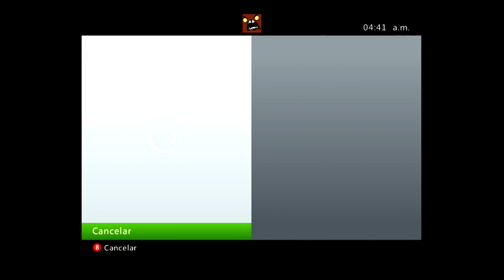Gears Of War Judgment: ¿Como Descargar el Nuevo DLC Gratuito? Heaven + Ejecucción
Este video lo subo en caso ya que el bazar de Xbox Live esta fallando actualmente (en la madrugada) y no esta permitiendo descargar el nuevo DLC de Judgment, en caso de que en la mañana que esten viendo este video y sigue el problema, aquí les muestro como descargarlo. Saludos! Gracias a EMK Krauser por ayudarme a bajar el DLC

Gamertag: KrLosZ
Skype: KrLosZ.ODST